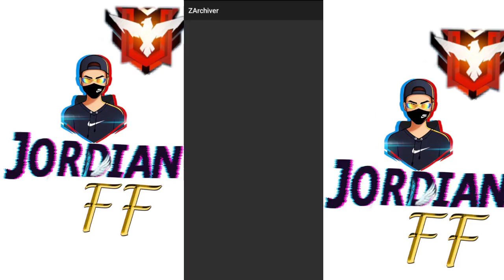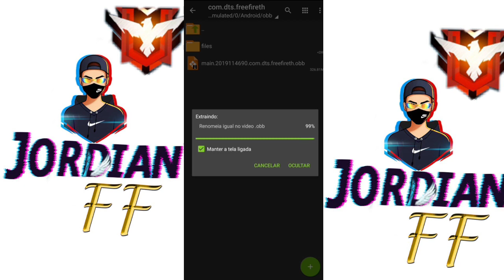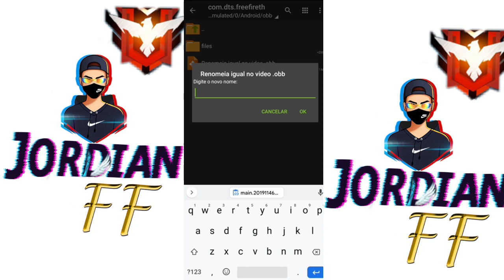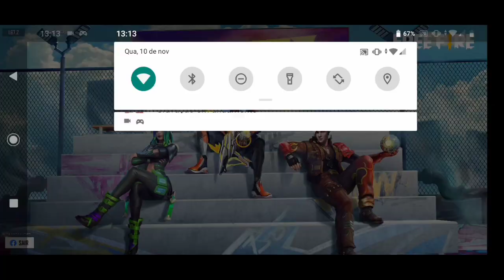COMO BAIXAR E COLOCAR GRÁFICO DE MINICRAFT NO MOBILE SEM BUG!😮 (FREE FIRE!)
🔥PERFIL DO FREE FIRE

⚡NICK:
⚡LEVEL:
⚡ID:

🔥EDITOR: KINEMASTER

🐊14

🙌Fé no pai🙌

🔷MINHAS REDES SÓCIAS⬇

🔥ISTAGRAM: @Jordian.mdm777

🖐️ Tags Ignore 🖐️

freefire freefiregame freefireindonesia como da capa com emote, como da capa colocando emote,
Imagine Dragons - Believer, Believer, Imagine Dragons,  FreeFire Highlights, FreeFire, Highlights,